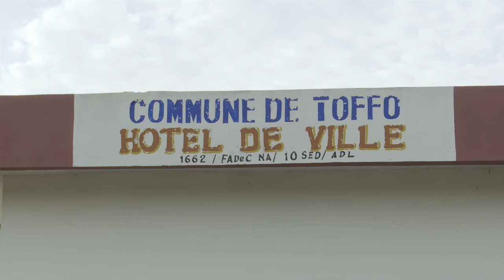Communales 2020 : passation de service a la mairie de Toffo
Une nouvelle équipe communale prend service à la tête de la mairie de Toffo. Dirigée par Bibiane Soglo, le nouvel exécutif communal entend promouvoir la gouvernance concertée, pour relever les défis de développement. Le point de la cérémonie de prise de service